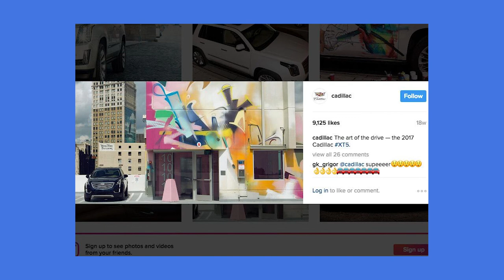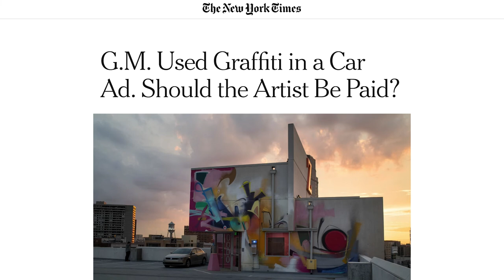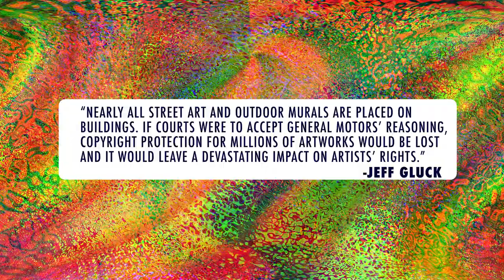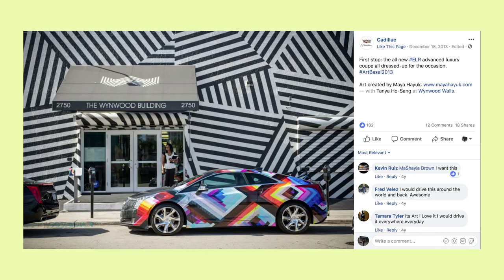Graffiti May One Day Be Copyrighted, Depending on General Motors Lawsuit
It's probably time for us to get a lawyer while we're at it ...

Sound off in the comments. What do you think of this latest video? What would you like Artsplained to cover next? Does your new son watch Artsplained?